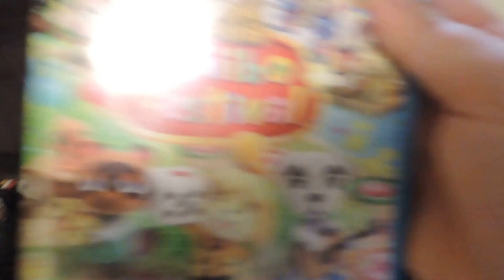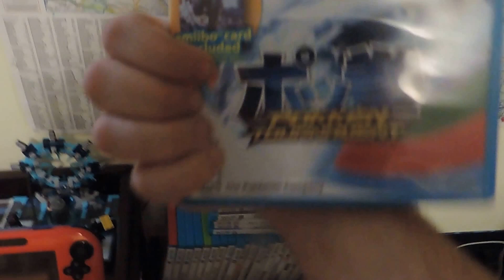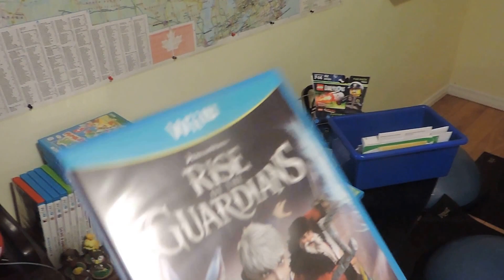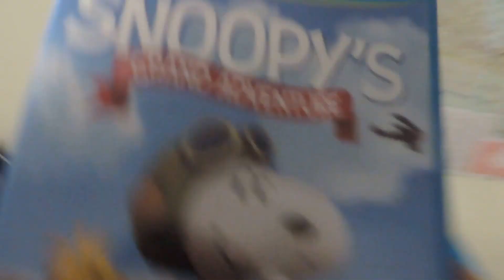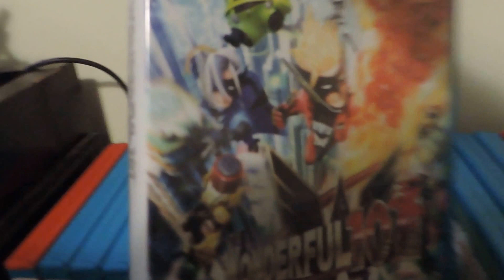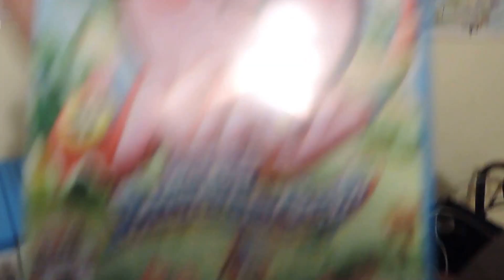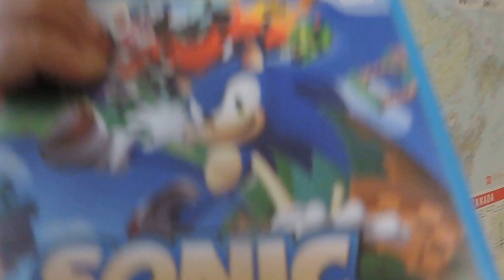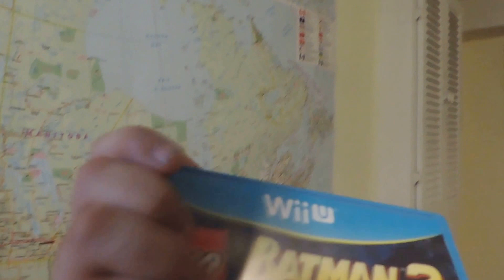my updated wii u game collection as of March 28th 2016